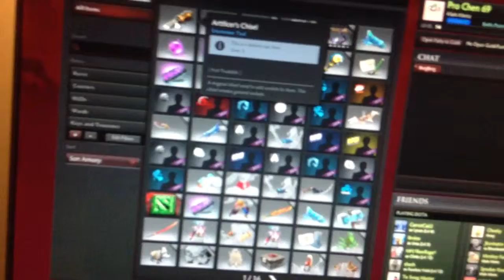Item Giveaway Dota 2